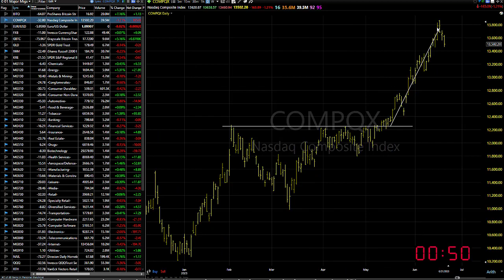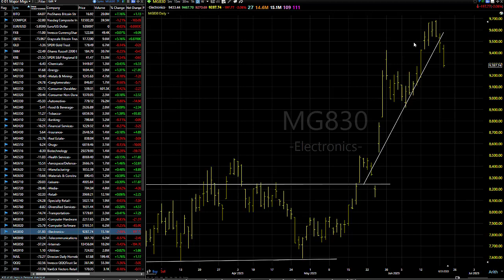06/22/23 Dave Landry's Market In A Minute-Yet Again, Continue To Look To Get Long